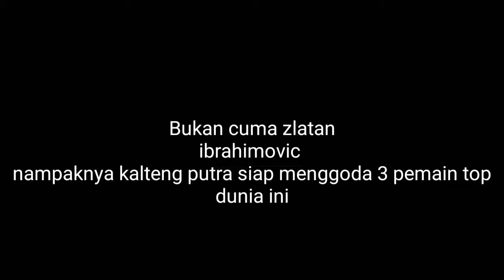ROBIN VAN PERSIE KE INDONESIA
3 pemain top dunia yang bisa di rekrut  kalteng putra di musim depan